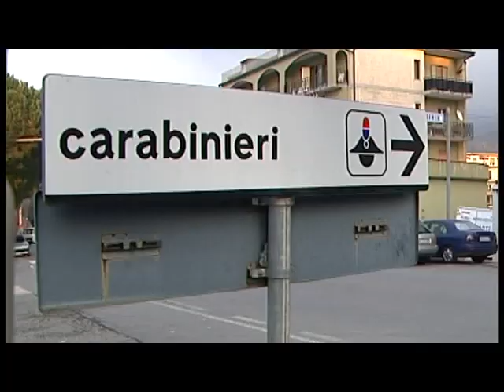ARRESTI DROGA 23GEN